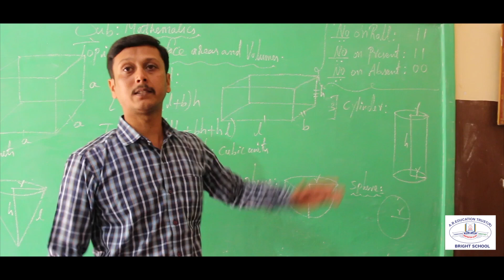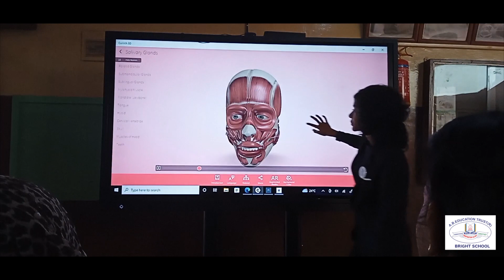BRIGHT SCHOOL Short 1080p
A glimpse of the school facilities and activities